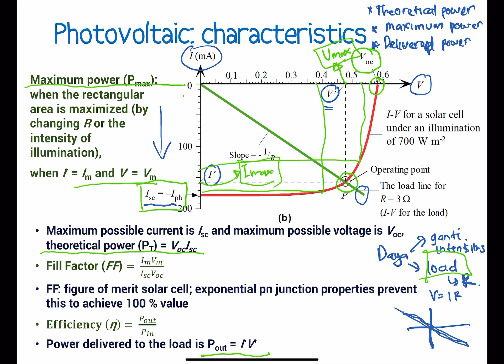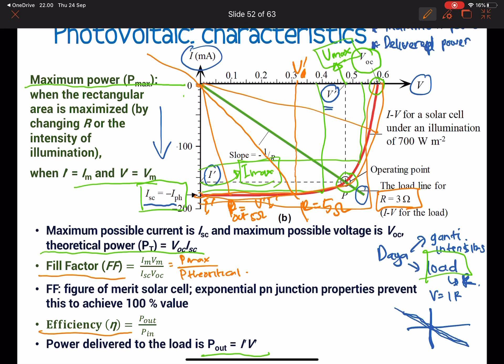MT5017 Material untuk Konversi & Penyimpan Energi : Sel Surya 12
Beberapa bahan kuliah untuk mata kuliah ini diadopsi dari Fundamentals of Photovoltaics dari website MIT open courseware